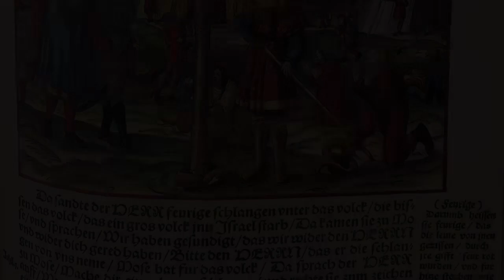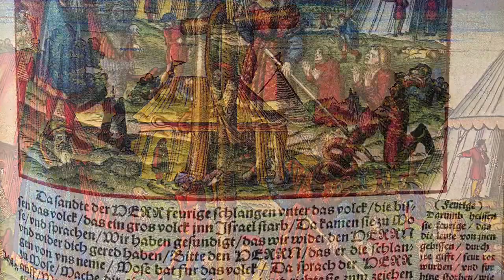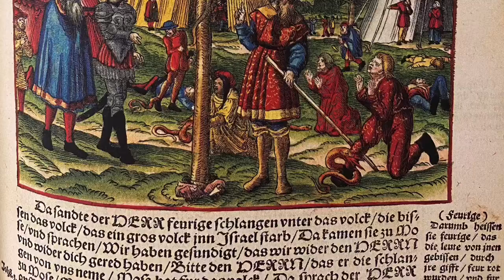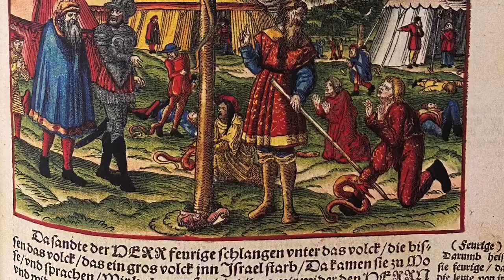Numeri 1-4 Y Beibl Mewn Blwyddyn - 33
Beibl William Morgan. Â chaniatâd.